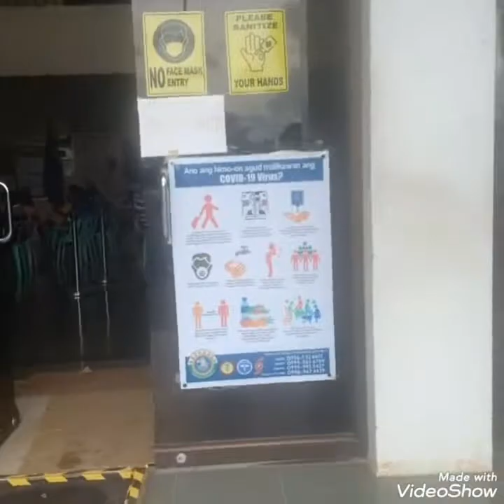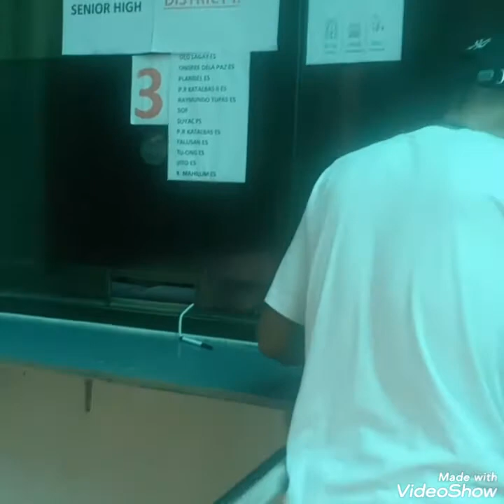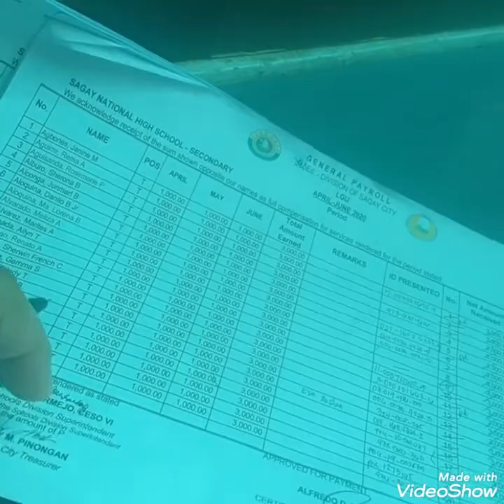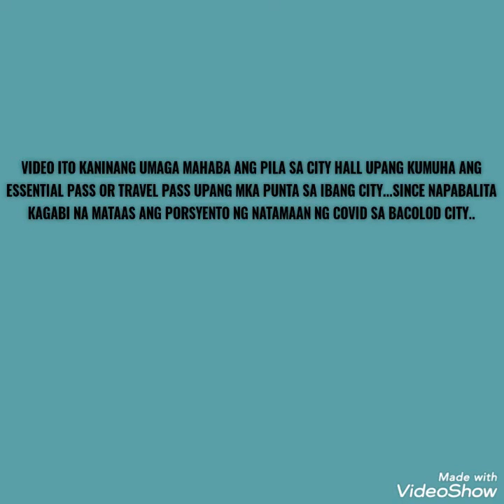3k for Teachers ayuda// Pagkuha ng Travel or Essential Pass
allowance bigay sa amin ng aming local government#travel pass para mka punta or makalabas ngayon lumalala ang kalagayan ng covid sa aming kalapit na syudad..